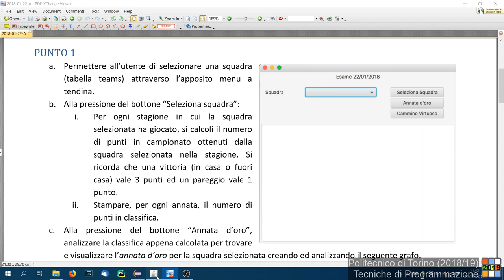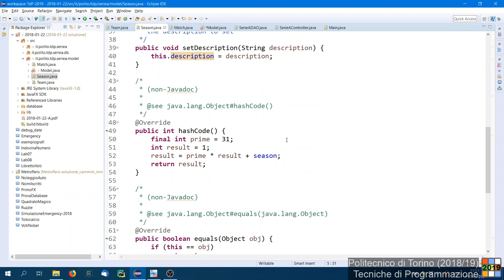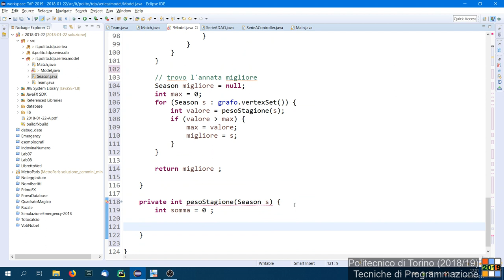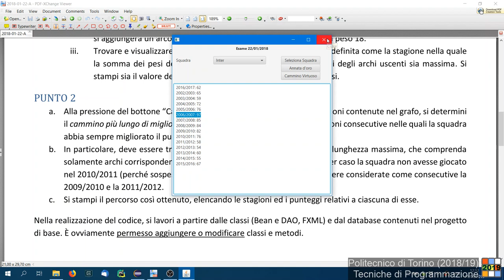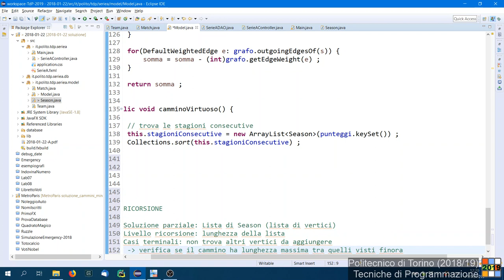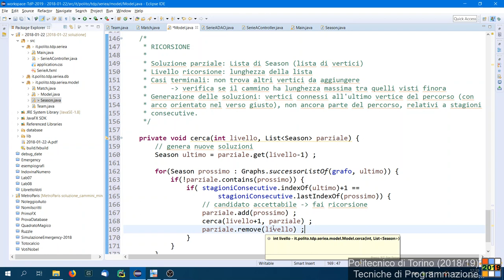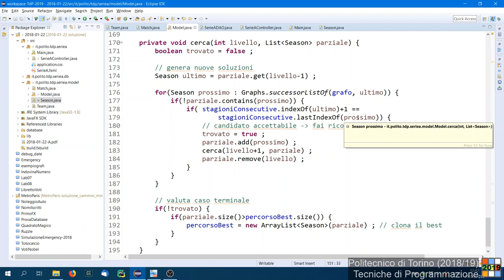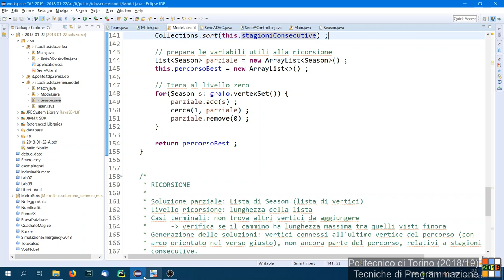TdP-2019-L41: Tema d'esame "Serie A" del 22/01/2018 (parte 2)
Lezione 41 del 11/06/2019: Tema d'esame "Serie A" del 22/01/2018 (parte 2).